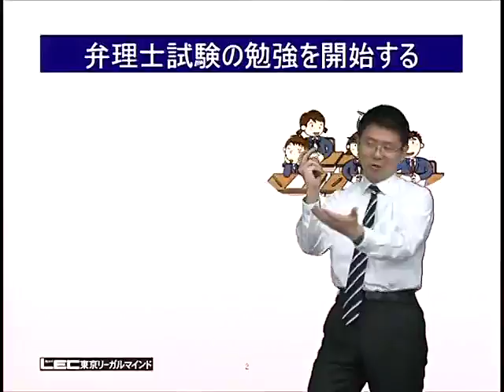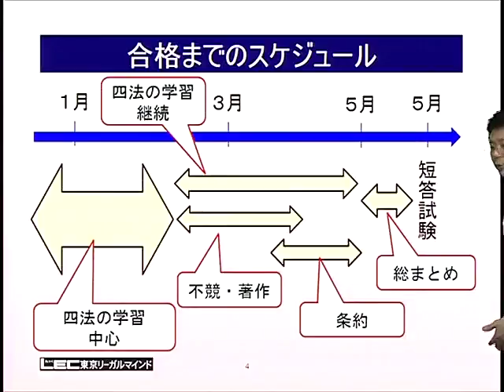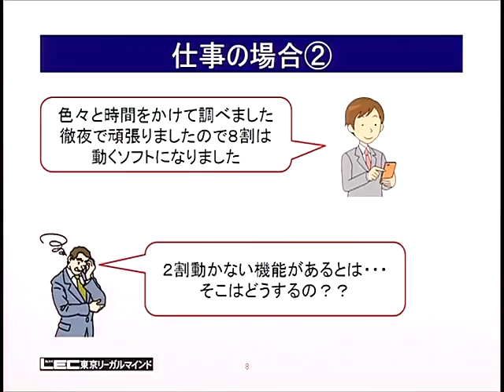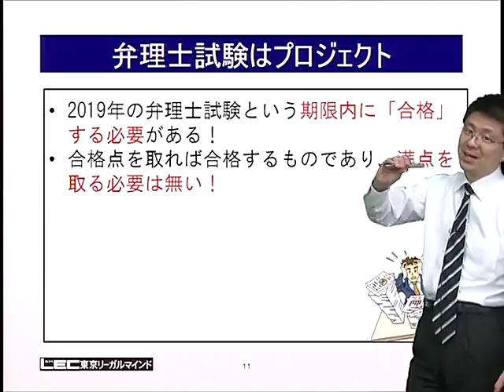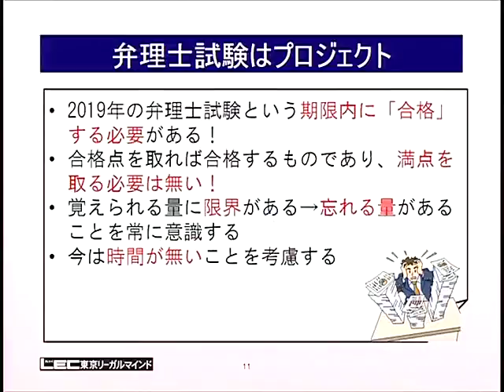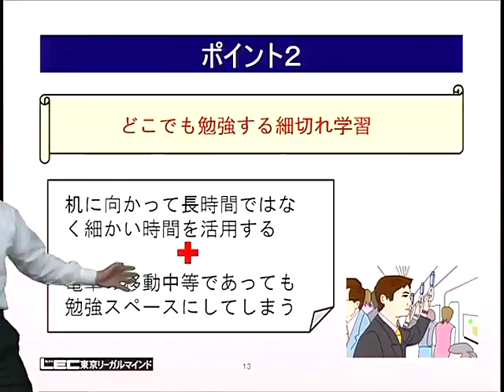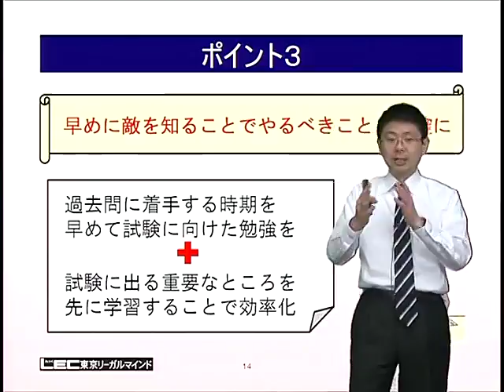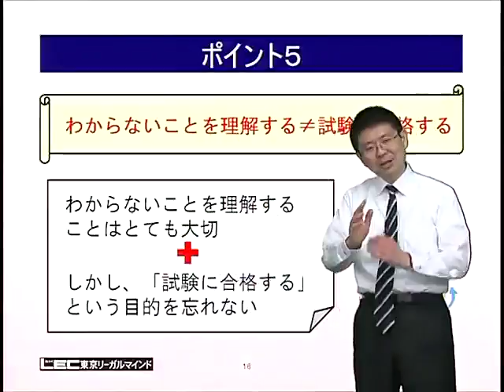【LEC弁理士】弁理士試験合格プロジェクト～仕事として捉えなおす最終合格～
2019年合格目標　１年合格スマート攻略コースの詳細はこちら